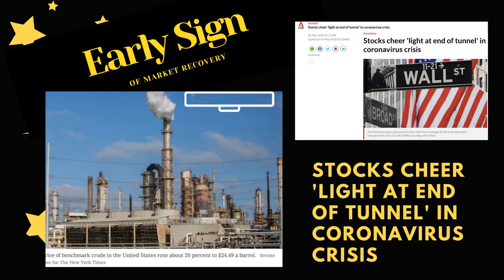V SHAPE Recovery? Stocks Cheer 'Light At End Of Tunnel'.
Rebound in 2021 with the world economy growing at a 5.8% rate... - IMF

Oil also rose on the economic outlook.

The Great Lockdown, followed by Great Recovery = Good time to enter into the Singapore property market?